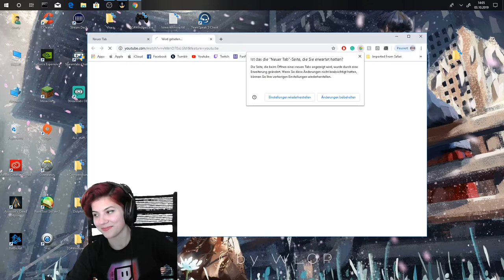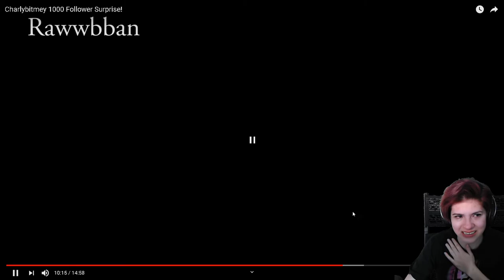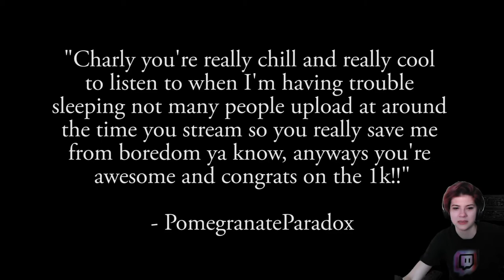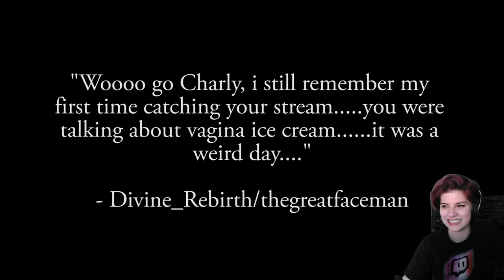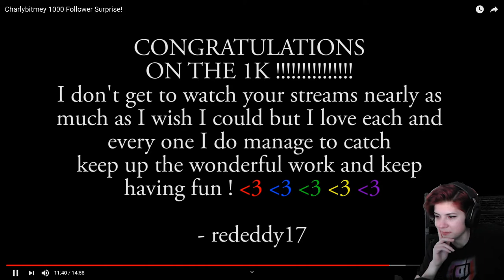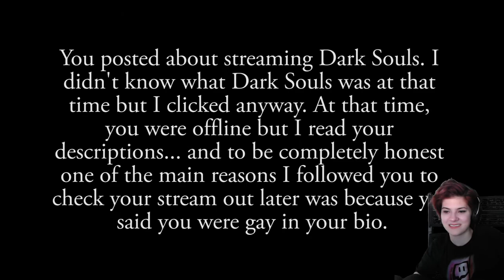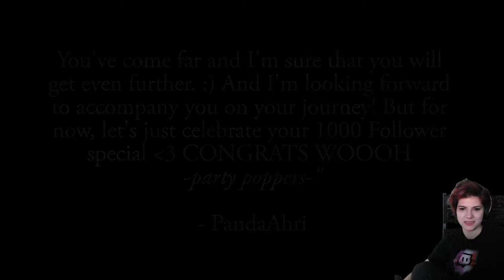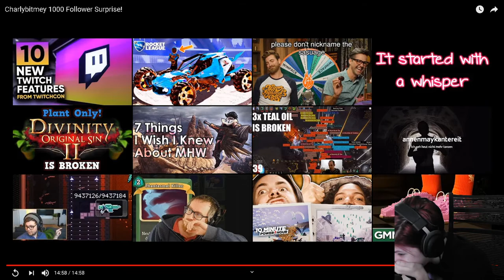1k Follower Surprise Reaction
A little late to upload but here's my reaction to a special 1k celebration videos that my mods organised as a surprise back in October for my 1000 Follower Special stream!